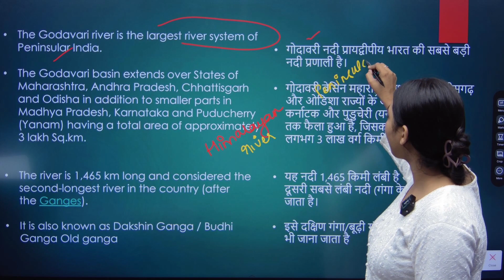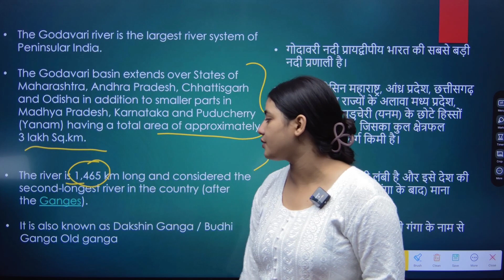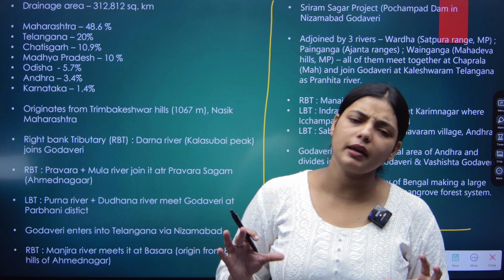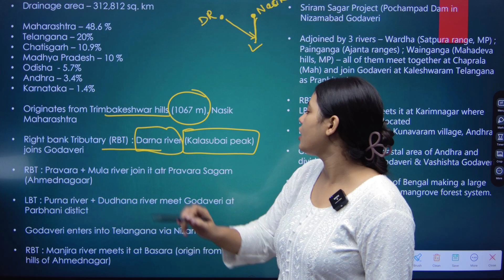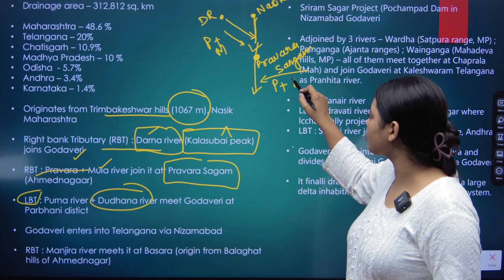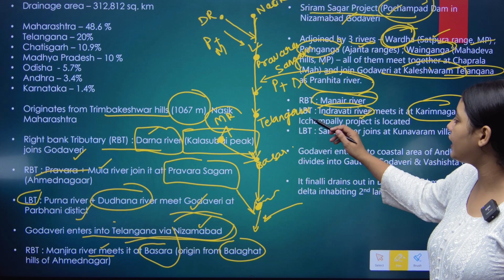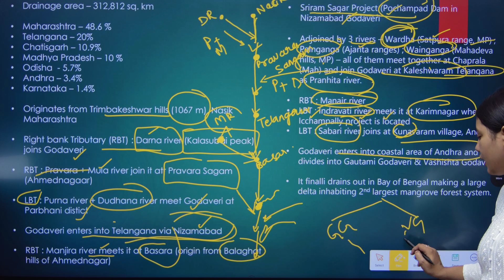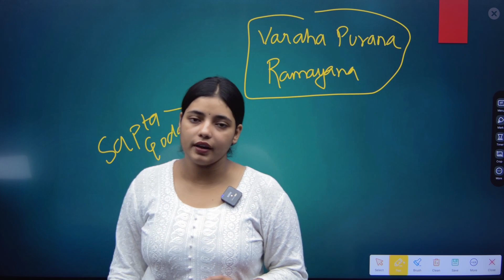Godavari River system? Godavari & It's Tributaries | Indian Geography | UPSC & UPPCS Prelims 2024-25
Godavari River system? Godavari & It's Tributaries | Indian Geography | UPSC & UPPCS Prelims 2024-25 | Godavari River system? Godavari &  It's Tributaries | UPSC Prelims & Mains | Why Godavari is called Dakshin Ganga? Godavari &  It's Tributaries | UPSC Prelims & Mains | Indian Geography UPSC | Physical Geography UPPCS Prelims 2024